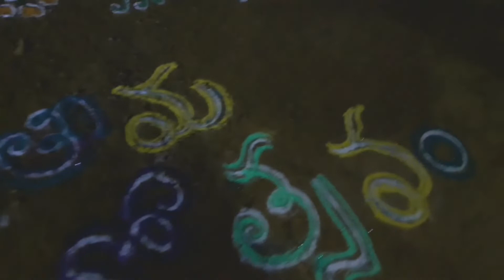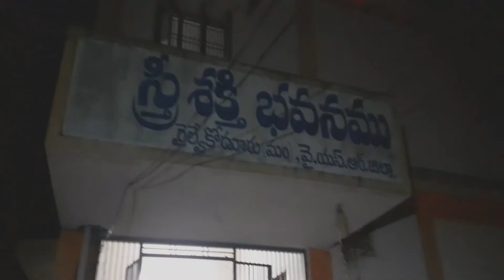అంతర్జాతీయ మహిళా దినోత్సవం 2022 m,s Rlykodur